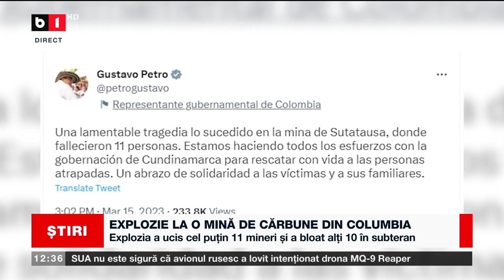EXPLOZIE LA O MINĂ DE CĂRBUNE DIN COLUMBIA_Știri B1_16 martie 2023